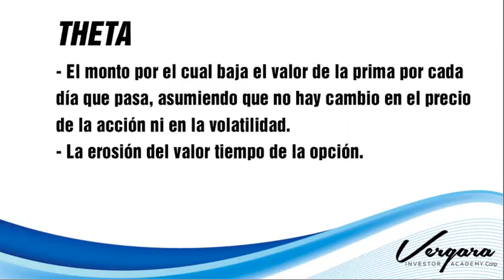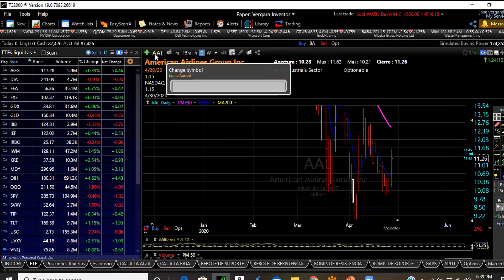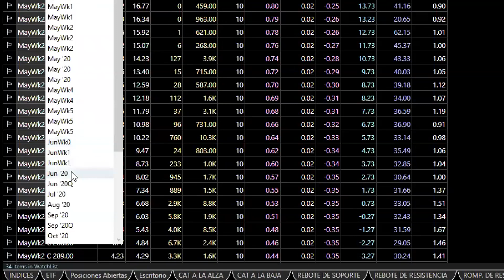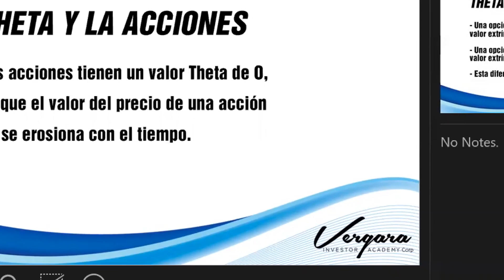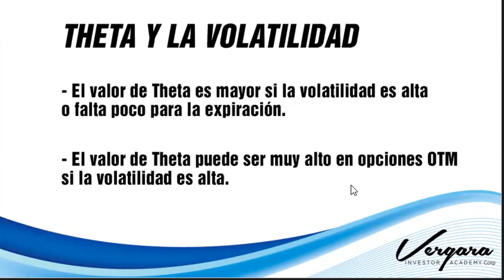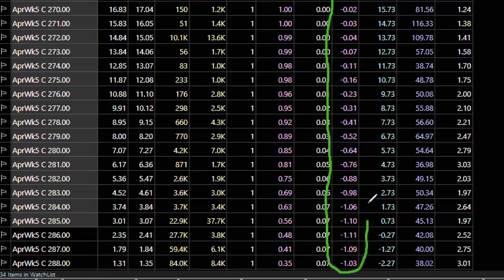Variable Griega - Theta